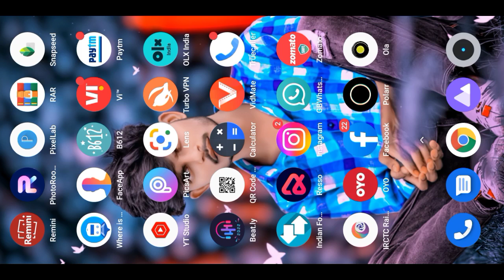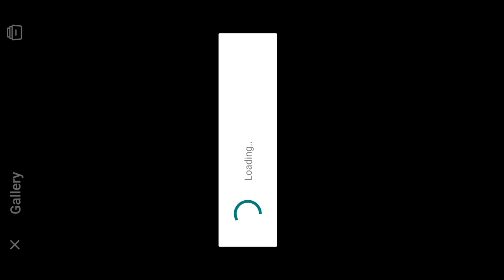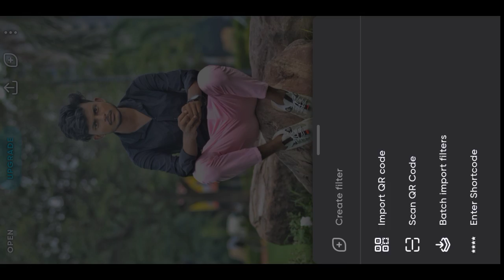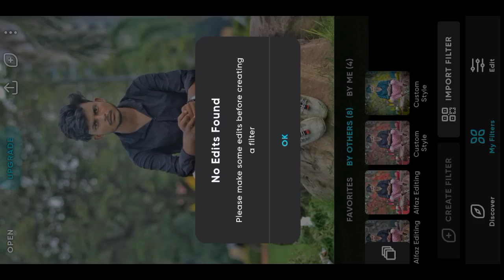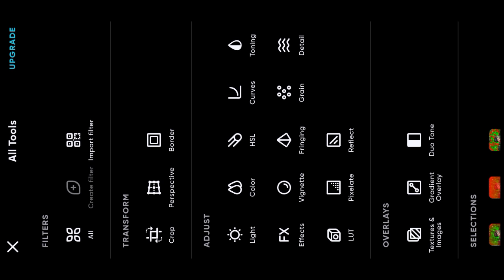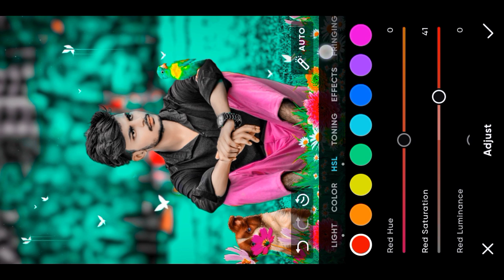QR CODE PHOTO EDITING | One Click Photo Editing | Snapseed QR Code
how to use polarr filters on video
polarr filter tutorial
how to put a polarr filter on a video
how to add polarr filters in video
polarr filters qr code download
polarr filter codes download
qr code polarr download
filter queen filters near me
polarr filters qr code tutorial
polarr filter names
polarr filters qr code free
how to apply polarr filters on video
polarr filters qr code dark
polarr presets qr code
photo editing
photo editor
photo editing in online
photo editing hd online
near photoshop
adobe lightroom photo editor mod apk
lightroom photo editing copy paste download
near me photo lab
lightroom photo editing techniques
lightroom photo editing link download
lr lightroom photo editing